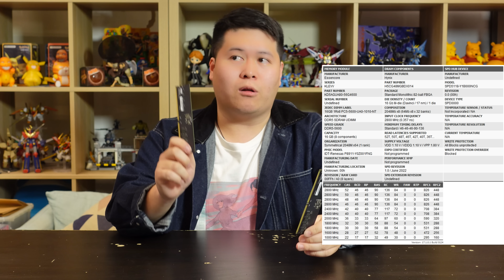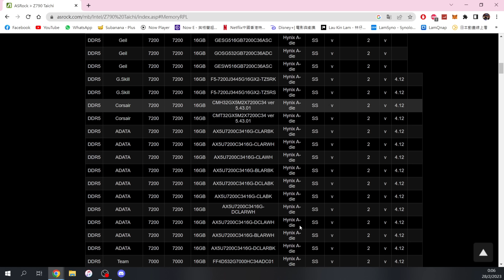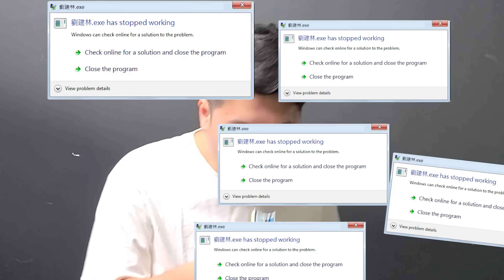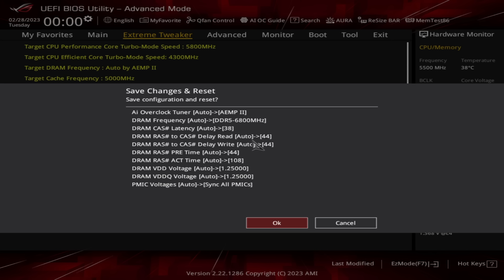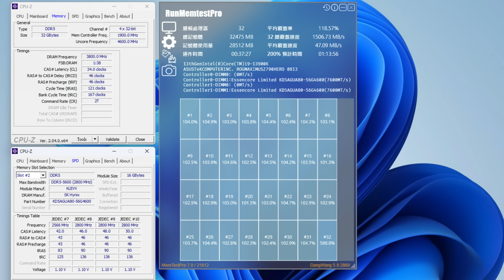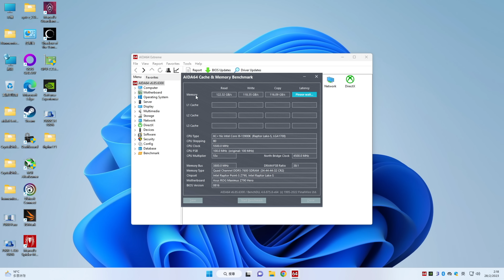【林仔學堂】Hynix A Die唔用腦都超到上DDR5 7600！ Klevv Value DDR5 5600Mhz 16GB 測試！ CC中文字幕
終於得閒來玩條A DIE
今次玩嘅係KLEVV VALUE DDR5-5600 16GB
係原生嘅DDR5-5600呀喂
以我所知暫時只有KLEVV係A DIE保證
其他有機會係用咗MICRON嘅IC
所以就未必有咁好玩喇
至於想知好唔好超？我又超成點？
睇到尾啦

一按即 PayMe！